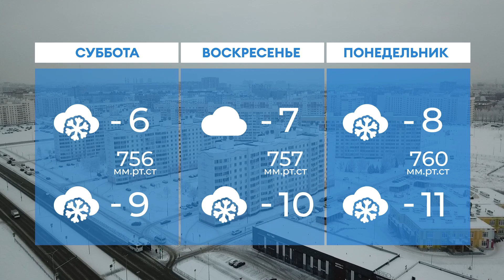Прогноз погоды в Нижнекамске на 3-е февраля 2023 года